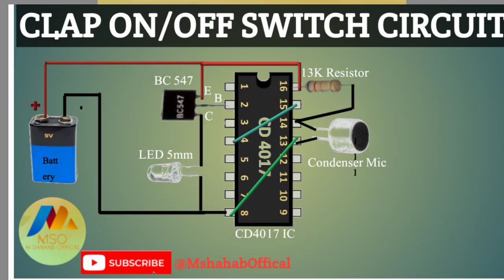How to Make Clap On Off Switch Circuit|Easy Clap switch Circuit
|How to Make Clap On Off Switch Circuit|Easy Clap switch Circuit|Clap On Off Circuit

|Clap On Off Switch Circuit|Simple Clap Switch Circuit| How to Make Clap On Off Circuit| BreadBoard.

|How to make LDR Darkness Sensor Circuit DIY|How To Make Simple Automatic On/Off Circuit With BC547|